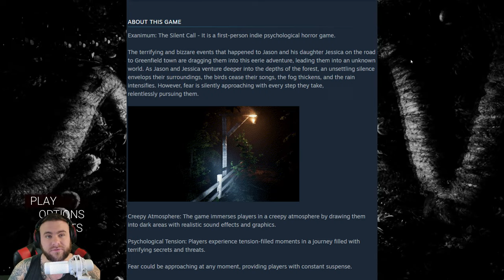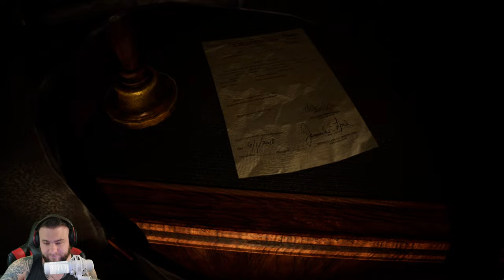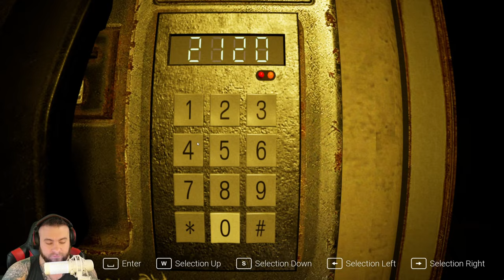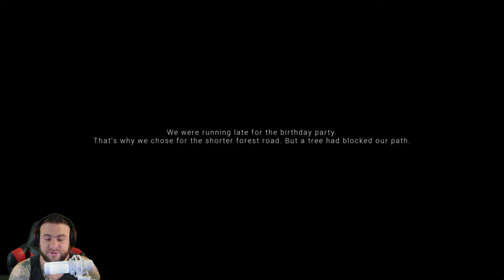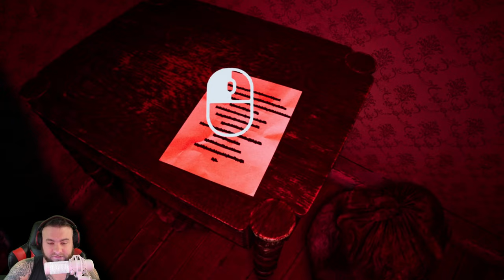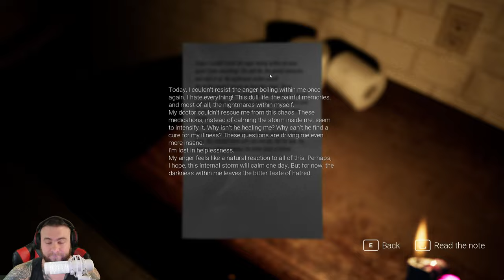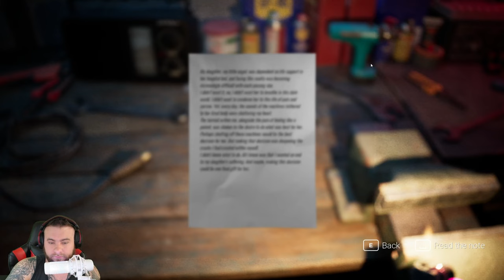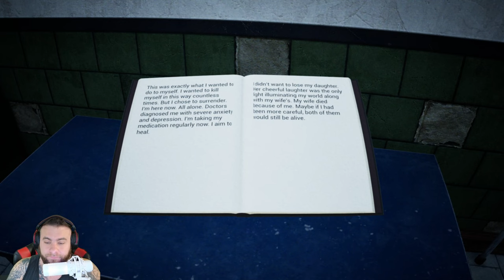If grief and guilt were a game...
Exanimum The Silent Call is a first-person psychological horror game. In this chilling experience, you will find yourself confronting terrifying mysteries and chilling secrets.

The terrifying and bizzare events that happened to Jason and his daughter Jessica on the road to Greenfield town are dragging them into this eerie adventure, leading them into an unknown world. As Jason and Jessica venture deeper into the depths of the forest, an unsettling silence envelops their surroundings, the birds cease their songs, the fog thickens, and the rain intensifies. However, fear is silently approaching with every step they take, relentlessly pursuing them.

Private Mail Box - 7450 Chapman Highway Knoxville TN, 37920 - #316

PC SPECS

GPU ➥ Asus TUF 4080
MOBO ➥MSI MAG B550
RAM ➥ Crucial Ballistix 3600 mhz 32GB DDR4
PSU ➥ Corsair RM850x
PERIPHERALS

CAM ➥ Insta 360 Facecam
KEYBOARD ➥ XVX/Womier S-K80
Thanks again to all who watch, it means the world!